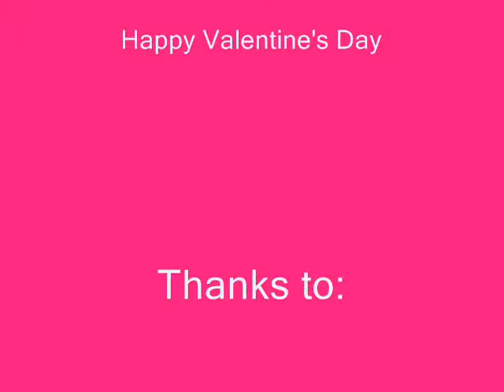Valentine's Day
Kirimy's Gallery is the best :D